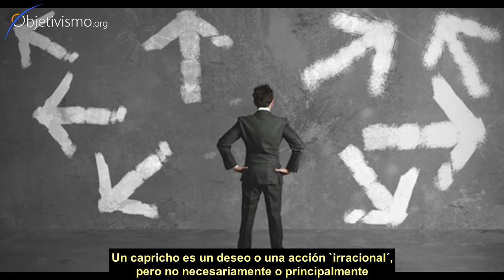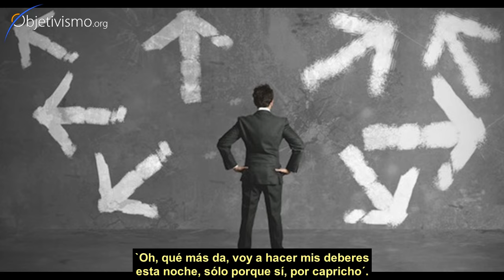Diferencia entre deseo y capricho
No son lo mismo. Un deseo es querer algo (sea bueno o malo), un capricho es querer algo "porque sí". Dr. Peikoff explica.